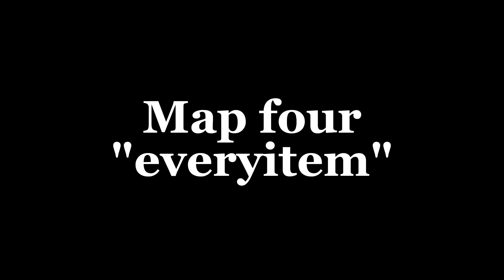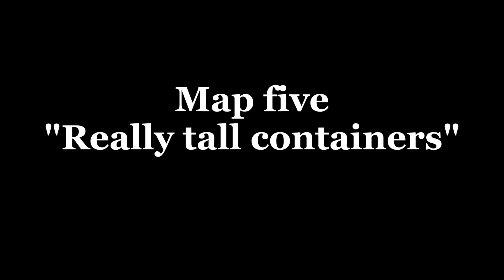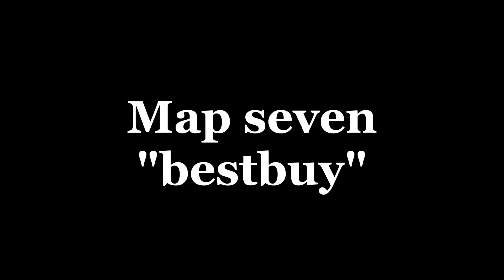PAVLOV Custom Map MAYHEM (Funny)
JJJreact :)

7 minutes of video over the course of exactly 20 days. I'm really slow. This video was pre-update 29 so it definitely doesn't look the same but yeah. And as I skim over the video in the upload I see that map five is put twice smh. Finally sorry for the wait :)

Intro: (0:00)
Map_one: (0:17)
Map_two: (0:47)
Map_three: (2:34)
Map_four: (3:06)
Map_five: (3:32)
Map_six: (4:36)
Map_seven: (5:34)
Bonus: (6:07)
Outro: (6:39)

---(MUSIC)---
(In order)